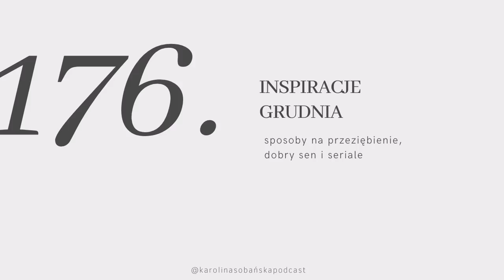#176: inspiracje grudnia, czyli sposoby na przeziębienie, dobry sen i seriale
↓ rozwiń po więcej informacji ↓

Czas podsumować grudzień, czyli ostatni miesiąc roku i ostatni odcinek inspiracji w tym roku. Jest to seria, w której dzielę się z Wami moimi odkryciami produktowymi, kulinarnymi, kulturalnymi czy podróżniczymi.

W grudniu skupiłam się głównie na wspieraniu swojego zdrowia, refleksji i wspieraniu swojej regeneracji. Pewnie nie tylko dla mnie był to czas intensywnej pracy i wielu obowiązków, także zadbanie o siebie w kontekście zdrowia i snu, było dla mnie szczególnie istotne.

Dzisiaj mam dla Was moje sprawdzone sposoby na przeziębienie, patenty na lepszy sen, ulubione sekwencje jogi, a także umilające wieczory seriale. Zapraszam!

1/ Zestaw na przeziębienie

Olejki eteryczne

Olejek z kadzidłowca

Olejek z drzewa herbacianego

Olejek z oregano

2/ Herbata z liści lotosu

3/ Kawa na owocowym espresso

5/ Nowa pozycja do zasypiania

7/ Manifestation challenge & codzienny journaling zamiast postanowień

8/ Turbo vinyasa by cat meffan & morning yoga by Adriene

Miłego oglądania!

Karolina